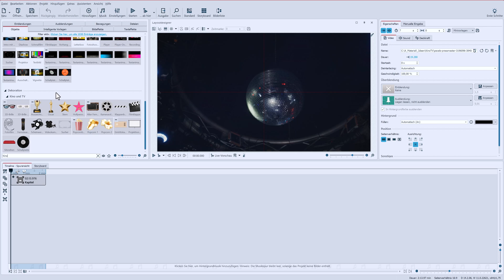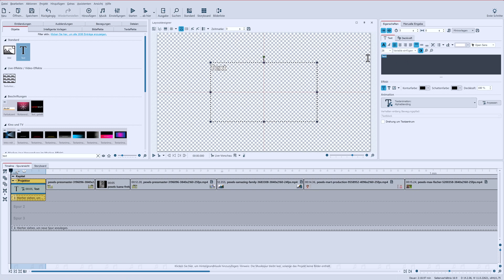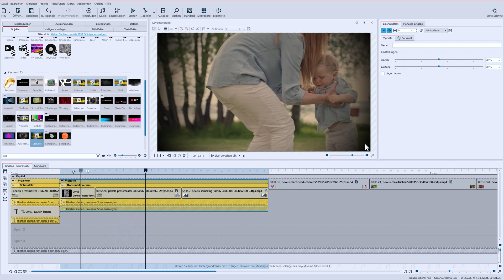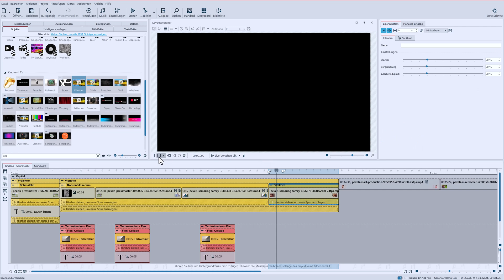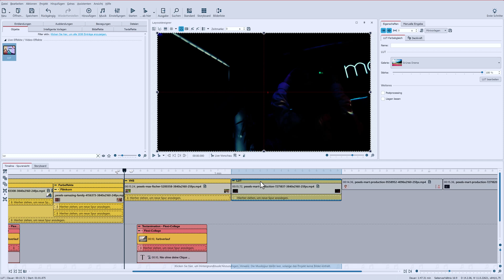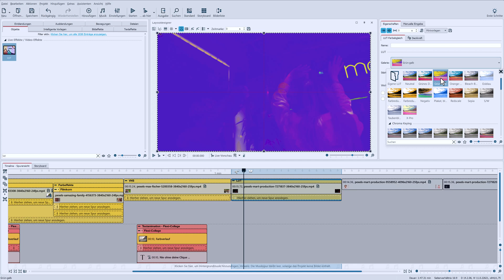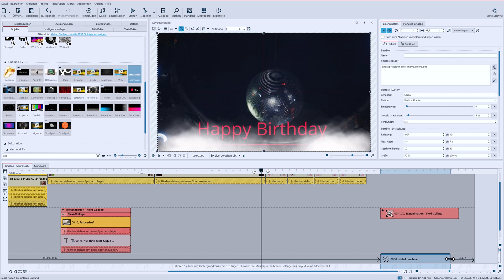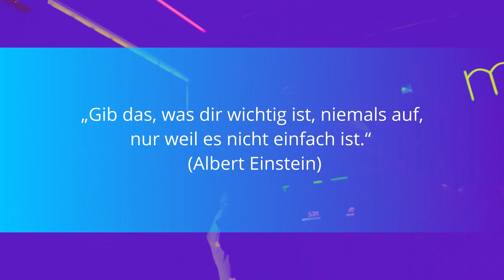ANLEITUNG | Effekte wie in Film & Fernsehen 📽️📺 Erweiterungspaket "Kino und TV"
Mit dem Erweiterungspakete "Kino & TV" erstellst du Effekte, wie du sie vom Kino, vom Fernsehen oder "von früher" 😉 kennst. Neben den Effekten für deine Videos und Fotos sind auch Animationen, Sounds, Dekorationen und eine Intelligente Vorlage enthalten.
Das Erweiterungspaket kann mit Photo Vision 2023 sowie Video Vision 2023 und Stages 2023 verwendet werden. Einige Beispiele, wie man Paketinhalte verwenden kann, zeigt dieses Video.

Inhalt:
00:00 Einleitung
00:16 Inhalte des Erweiterungspaketes "Film und TV"
00:54 Abschweifung Proxy-Videoschnitt
01:25 Projektor-Animation als Intro
02:28 Schmalfilm-Effekt
02:51 Effekt Röhrenbildschirm und Vignette
04:14 Textanimationen
05:00 Filmkorn-Effekt und Farbeffekt (s/w)
05:55 VHS-Effekt
06:37 LUT-Effekt
07:26 Effekt Fotoshooting
09:20 Fertiges Video